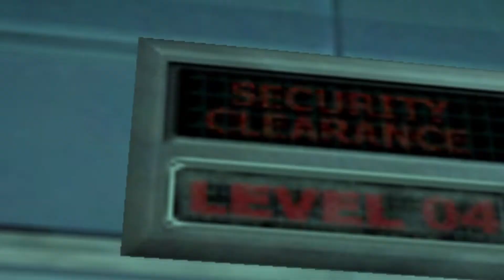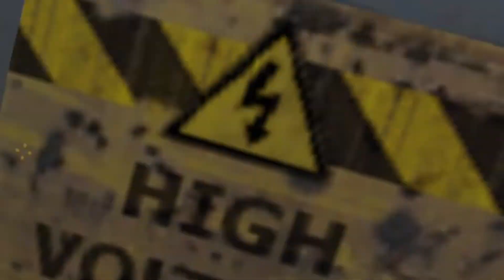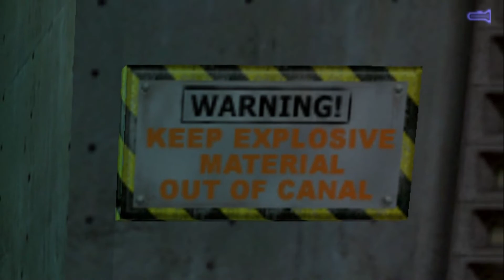Half Life Blue Shift pt2 Duty Calls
Finally the commute is over and the excitement begins!
Granted it's not the stuff Barney expected when he travelled to work this day but never mind that, time to hit things with a crowbar and freak out over headcrabs. (and get frustrated by puzzles...)

Anyway, I've never played this game before so every second is new territory.

Loving that it's still Half-Life akin to the original game release, with similar graphics, controls, layout, etc. But with totally different levels, areas, and puzzles.

The Half-Life I've needed all these years!